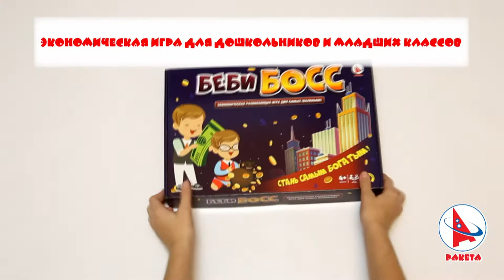Экономическая игра для малышей "Беби босс"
Размер упаковки: 38х25х5 см
Количество игроков: от 2 до 4
Это вариант классической экономической игры, адаптированной для совсем маленьких игроков. Она позволяет освоить принцип популярного аналога экономической игры для взрослых, учит первому счету, знакомит детей с первыми экономическими понятиями, учит совершать простые операции с деньгами.